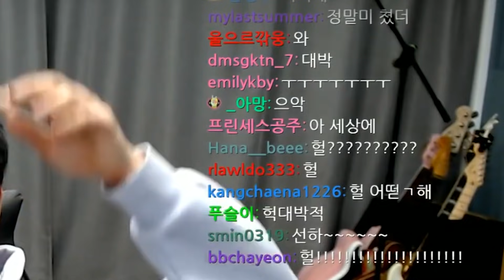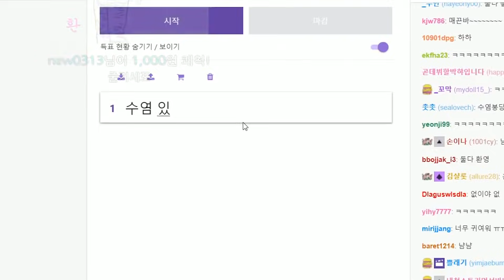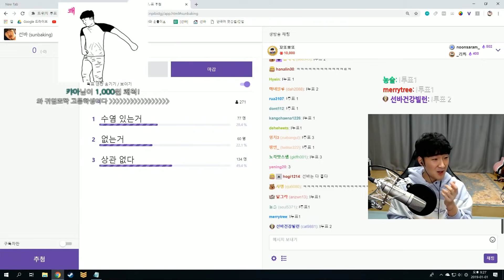수염님! 선바가 없어졌어요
어색어색